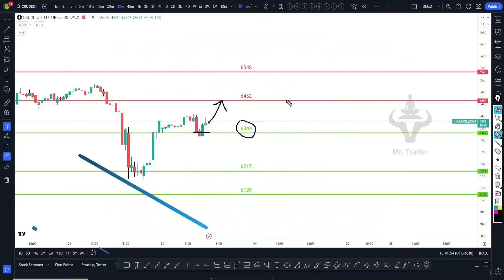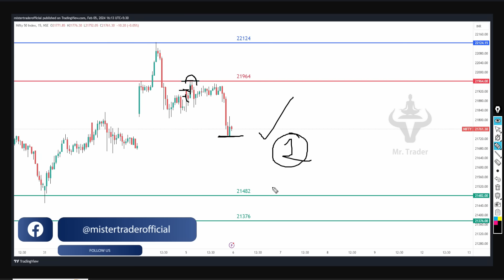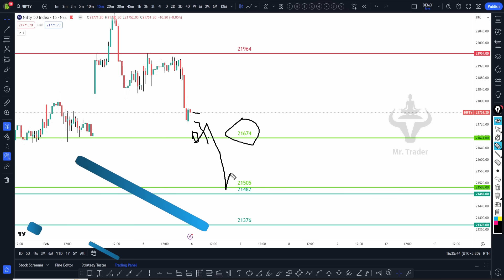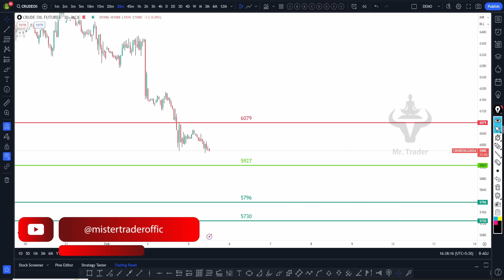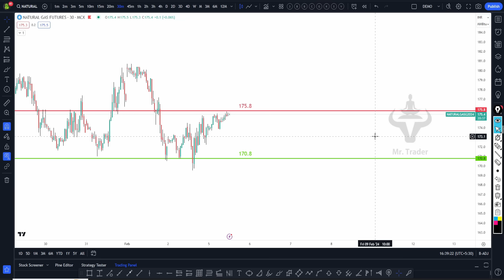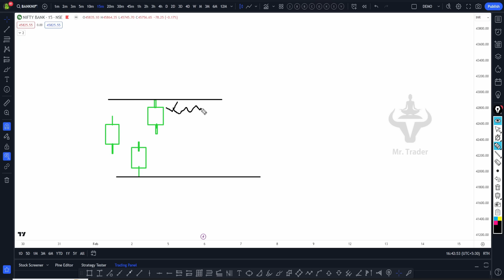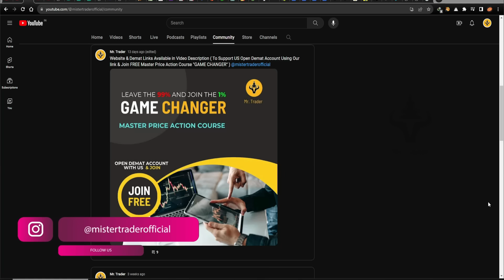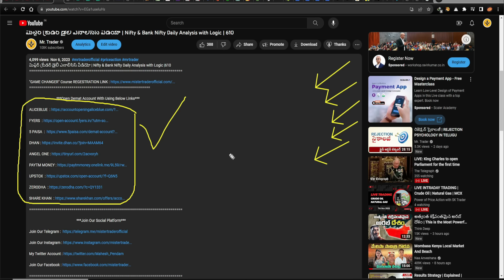మిస్టర్ ట్రేడర్ డైలీ ఎనాలిసిస్ వీడియో | Nifty & Bank Nifty Daily Analysis with Logic | 670